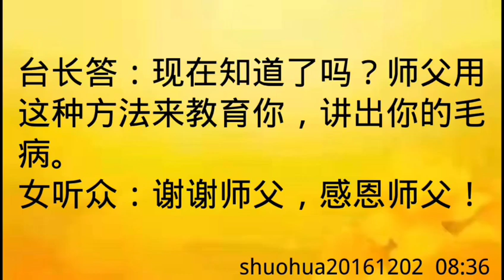卢台长开示：做人浩然正气、一门精进，什么困难都能解决；有定才有慧shuohua20161202 08:36